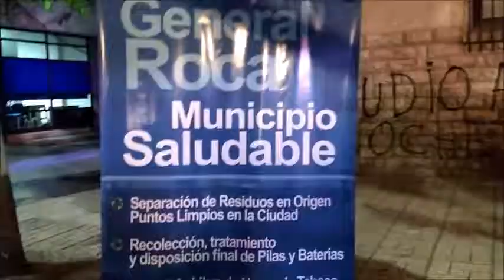Adopción virtual Municipio Gral. Roca - Magui Linqueo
Control Canino en Gral. Roca